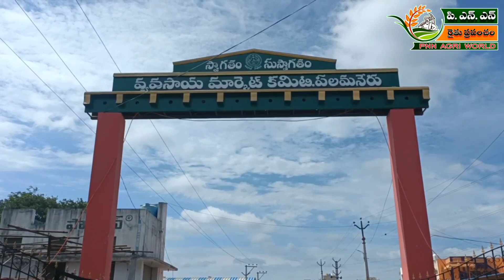26.10.23.వికోట,కోలార్,వడ్డిపల్లి మార్కెట్లో టమోటాధరలుTodayTomatoRates VKota,Kolar,Vaddipalli Markets